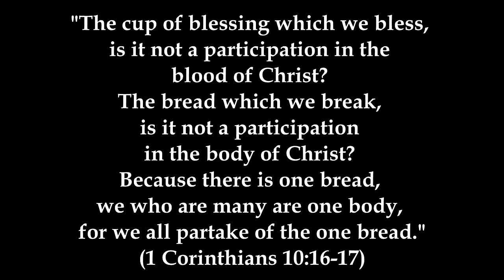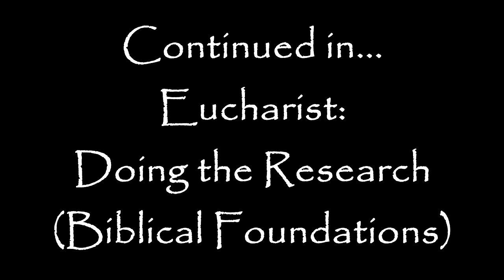Eucharist: Doing the Research (Introduction)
Speaker/Producer/Camera/Editor: Caitlynn Lowe